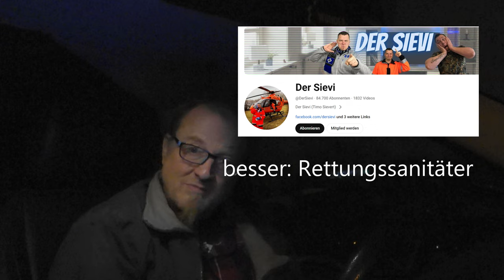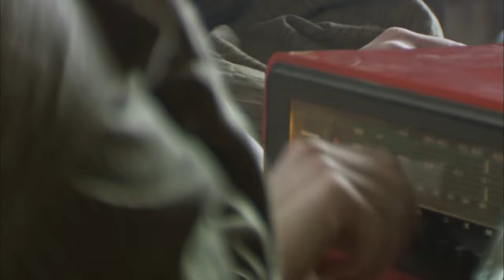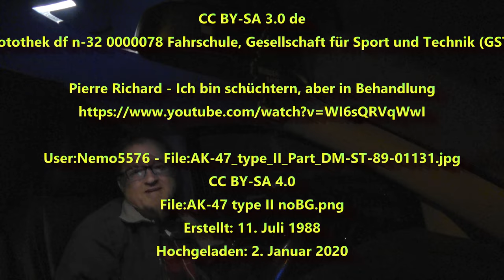meine NVA-Zeit, so habe ich die 18Monate rumgekriegt :-)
Geocaching KoerniDD

Meine Zeit bei der NVA

Ein paar lustige bzw. interessante Storys von meiner Zeit bei der "Asche"
Ich war im letzten Durchgang, die noch volle 18Monate gedient hatten.
Das Halbjahr nach mir musste zwar offiziel auch noch 18 Monate gehen, aber als ich
ein paar Wochen nach meiner Entlassung dort anrief und jemanden sprechen wollte,
hieß es, der hat im einem Urlaub angerufen und hat gesagt er kommt nicht mehr, er kündigt.
Ich wäre dafür in Schwedt gelandet, aber zur Wendezeit war das alles kein Problem.

Die Nationale Volksarmee (NVA)_ _Ehrendienst_ in der DDR_ _ MDR DOK

File:Fotothek df n-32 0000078 Fahrschule, Gesellschaft für Sport und Technik (GST).jpg

User:Nemo5576 - File:AK-47_type_II_Part_DM-ST-89-01131.jpg
File:AK-47 type II noBG.png
Erstellt: 11. Juli 1988
Hochgeladen: 2. Januar 2020

Deutsch: REMA andante Stereoradio
Datum 6. August 2005, 17:25
Quelle Eigenes Werk
Urheber Norbert Schnitzler